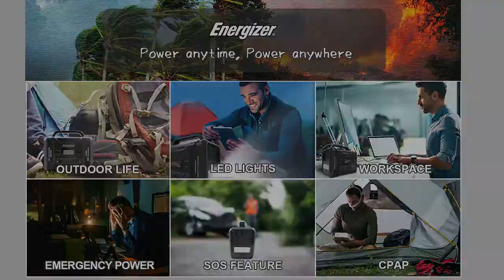Powerwin Pps320 Solar Generator 320wh 300w Energizer Portable Power Station Pd100w Input output Fast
POWERWIN PPS320 Solar Generator 320Wh/300W Energizer Portable Power Station PD100W Input/Output Fast Charging LiFePO4 Battery RV